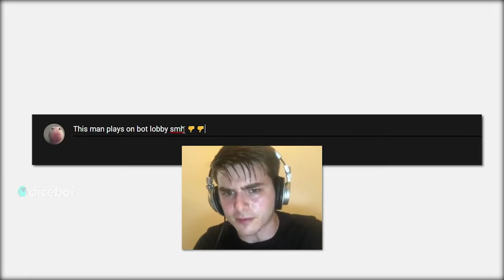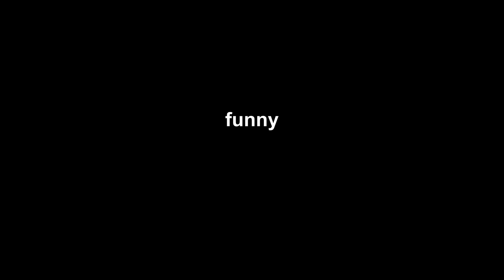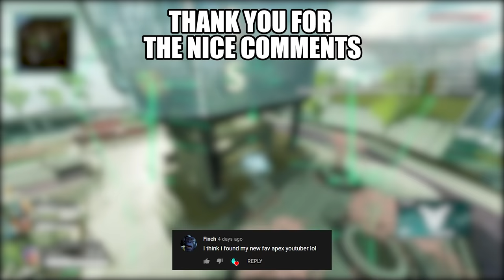Valkyrie is straight up bussin (SHEESH)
Valkyrie got you in the pipe 5 by 5